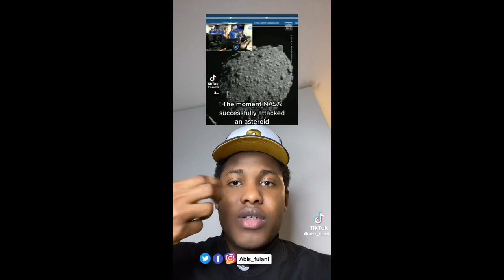kalli yadda Wani katon dutse ya nufi wannan duniyar